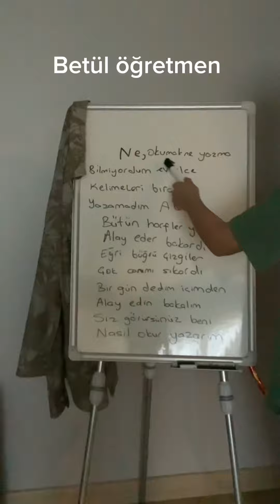Gen d 1 bölüm Efekan ziyareti